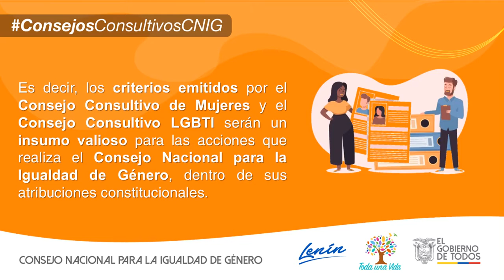¿Qué son los ConsejosConsultivosCNIG?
Conoce qué son y para qué sirven los ConsejosConsultivosCNIG. Para más información visita